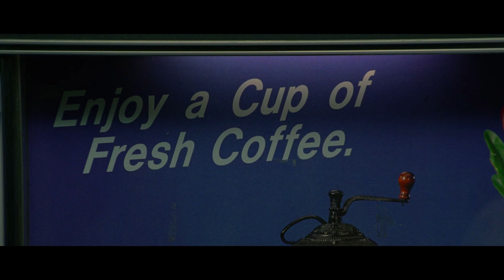Re:Review - The Cabin in the Woods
Welcome to the Re:Review Podcast, where we watch movies from our past with a perspective from today. Your hosts are Matt, Bobby and Austin. We have an immense love for the films of our youth, so we're taking a look back to see if they still hold up.

On this episode, we're discussing Bobby's pick, The Cabin in the Woods. It was released in 2012, directed by Drew Goddard and stars Kristen Connolly, Chris Hemsworth, Anna Hutchinson, Fran France, Jesse Williams, Richard Jenkins, Bradley Whitford, Bryan White and Amy Acker.

This movie helps us to understand where our nightmares come from.